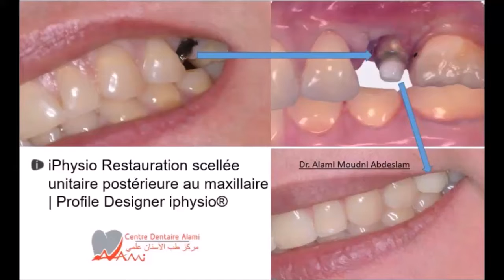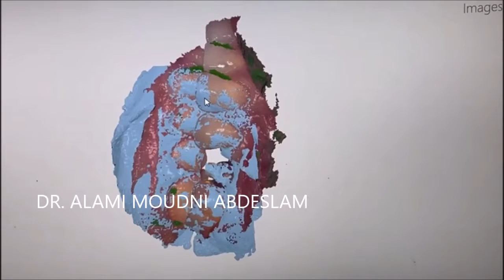iPhysio Restauration scellée unitaire postérieure au maxillaire | Profile Designer iphysio®